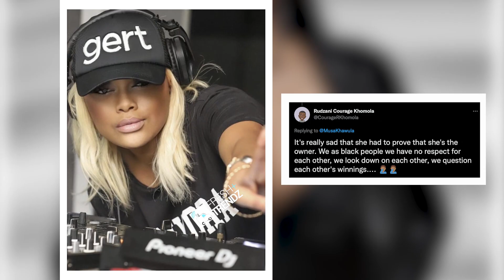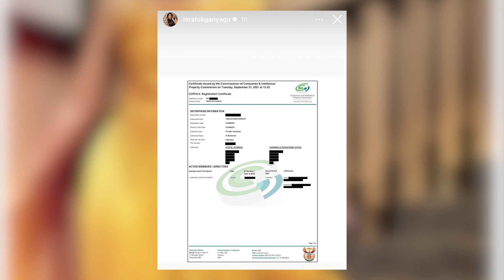Lerato Kganyago Brings Out The Hotel Ownership Proof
After rumous going around on social media that suggested that Lerato Lied to the public when she posed as the proud owner of A Restaurant and the Hotel IN NORTH-CLIFF 12 on Hillel, Villa & Spa